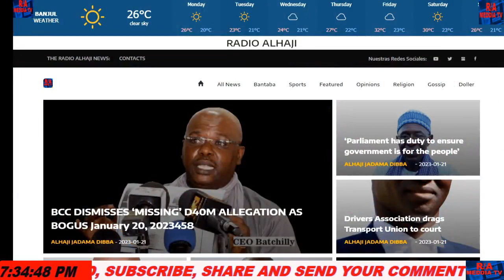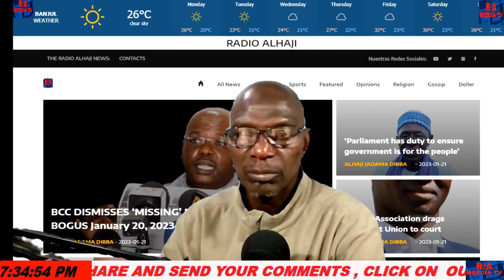DISABLED FEDERATION HEAD TELLS PRESIDENT TO SACK 6 MINISTERS, 23/01/2023.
DAILY NEWS OR KIBARRO: FROM BJL THE GAMBIA.POLITICAL PLATFORM DISCUSSION & ANALYSIS ON CURRENT ISSUES AFFECTING OUR COUNTRY TODAY:DISABLED FEDERATION HEAD TELLS PRESIDENT TO SACK 6 MINISTERS, Councillors accuse Mayor Lowe of ‘wasteful’ spending, 23/2023.